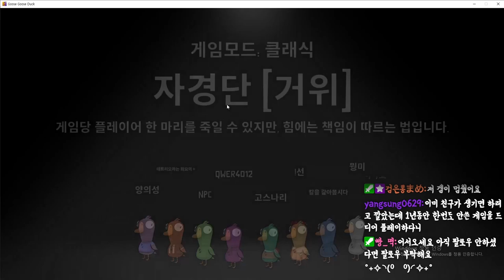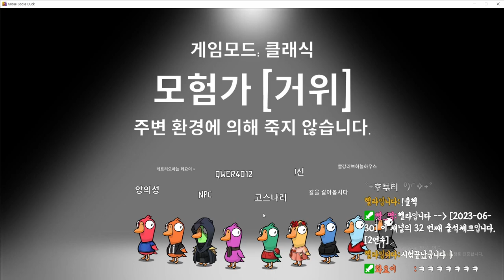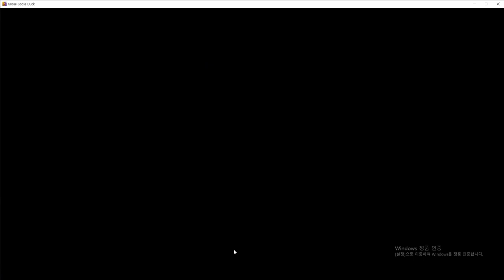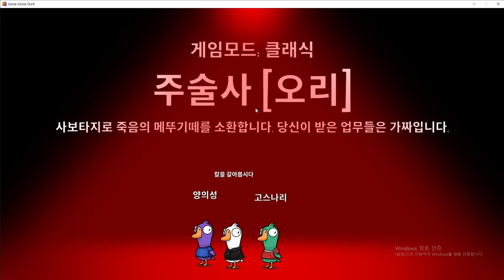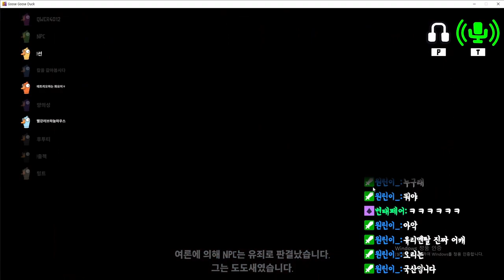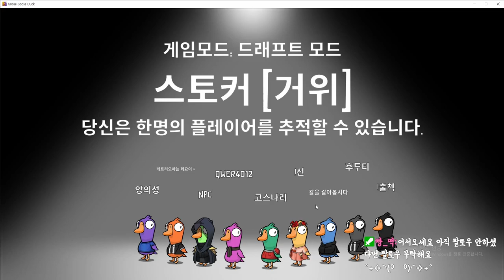[구스구스덕] 계속 이유없이 퍼블 당하던 스트리머 결국 터지고 마는데...?